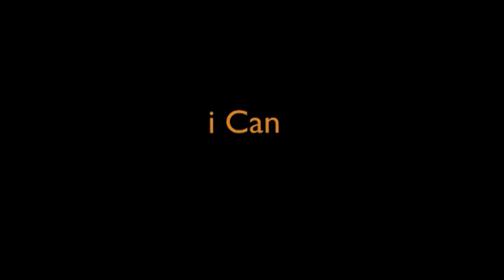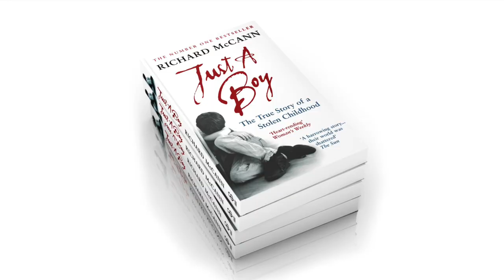Richard McCann 'iCan'